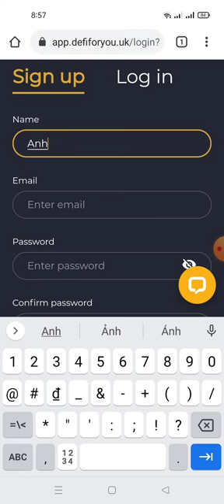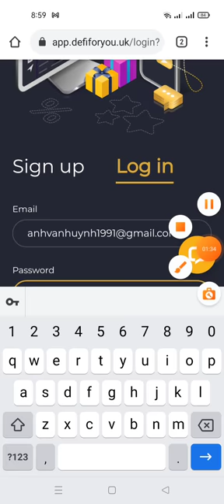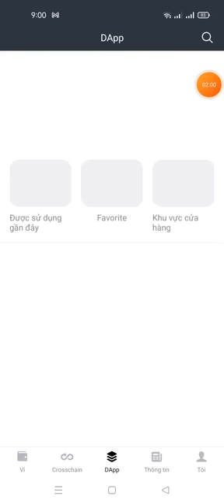hướng dẫn nhận 10 DFY -DefiForYou(token sẽ phân phối sau 24h)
DefiForYou
 Phần thưởng: 10 DFY
 Mạng BSC

 - Đăng ký để nhận phần thưởng
 - Xác minh Email & Đăng nhập
 - Kết nối với Ví mới
 - Yêu cầu phần thưởng
 ✅ Đã xong

 Bạn sẽ nhận được phần thưởng sau 24 giờ